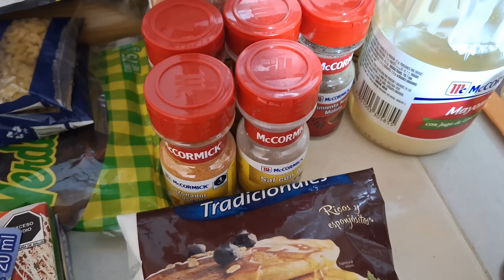YA ARMÉ EL ESTANTE PARA LA COCINA 🛠 No era lo que esperaba ❌️ Hagamos "chilindrinas" 😋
Hola amigos buenas noches 🤗 gracias por estar aquí 💜  ¿cómo ven si seguimos construyendo nuestro hogar? 🥰